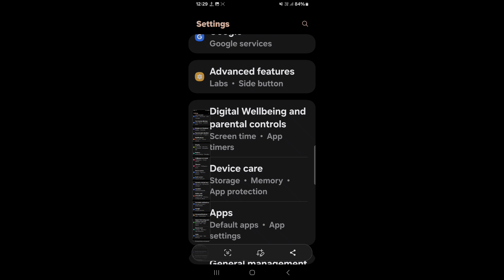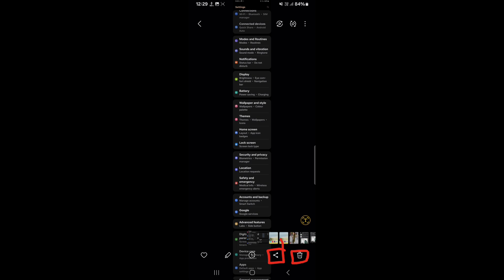How to take long screenshot on Samsung Galaxy M15 5G |Samsung Galaxy M15 me long screenshot kaise le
Hello dosto, aaj maine is video me bataya hai ki Samsung Galaxy M15 5G me long screenshot kaise le, dosto Samsung Galaxy M15 5G me long screenshot capture karna bahut hi aasan hai. Agar aap bhi janna chahate hain ki Samsung Galaxy M15 5G me long screenshot kaise capture kare to is video ko pura dekhiyega, thanks friends.

Hello friends, in this video, I've explained how to capture a long screenshot on Samsung Galaxy M15 5G. Capturing a long screenshot on Samsung Galaxy M15 5G is very easy. If you want to know how to capture a long screenshot on Samsung Galaxy M15 5G, be sure to watch this entire video. Thanks, friends.

How to take long screenshot on Samsung Galaxy M15 5G
How to take long screenshot in Samsung Galaxy M15 5G
How to capture long screenshot on Samsung Galaxy M15 5G
Samsung Galaxy M15 5G me long screenshot kaise le
Samsung Galaxy M15 5G me long screenshot kaise capture kare
Samsung Galaxy M15 5G me long screenshot kaise lete hain
Samsung Galaxy M15 5G long screenshot feature
Samsung Galaxy M15 5G long screenshot settings
Samsung Galaxy M15 5G long screenshot
Samsung Galaxy M15 5G
Long screenshot